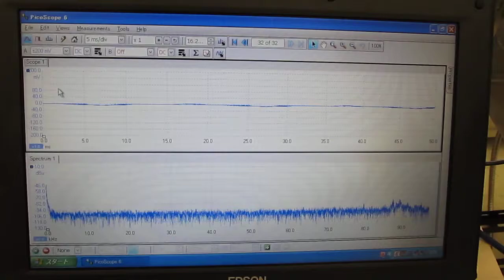超音波システム（３８ｋＨｚ，１５０Ｗ） ultrasonic-system